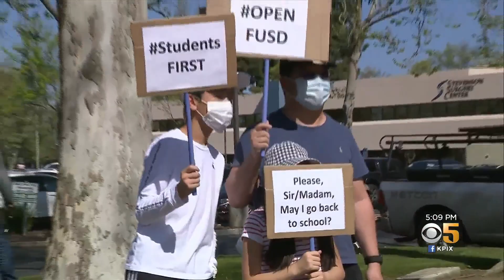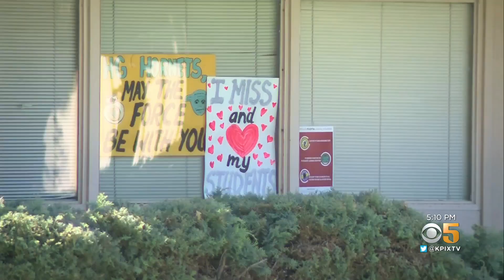Parents, Students Protest Continuing Fremont Schools Closure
Fremont parents are extremely disappointed that schools will stay closed. Andria Borba reports. (4-1-21)